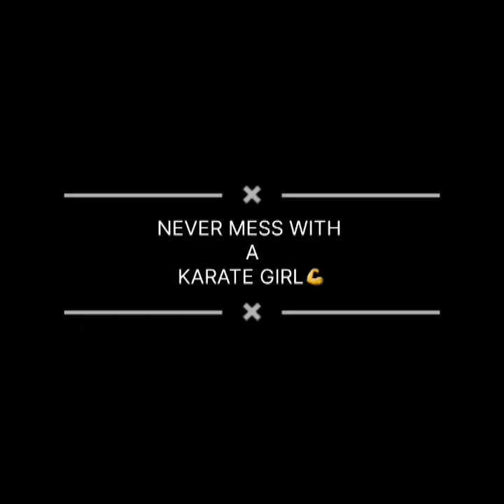SELF DEFENCE TECHNIQUE||SELF DEFENCE BY GIRL||मुझे माफ कर दो